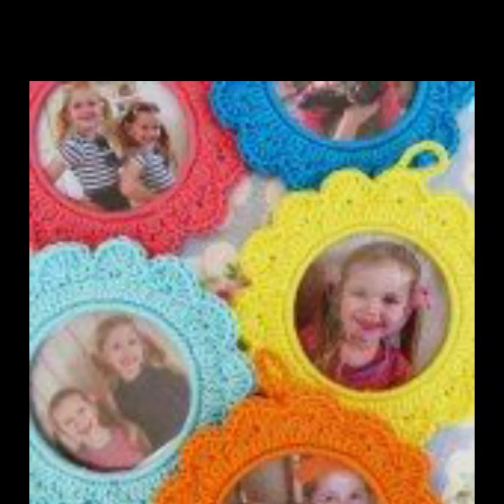Crochet beautiful photo frame designs 2020